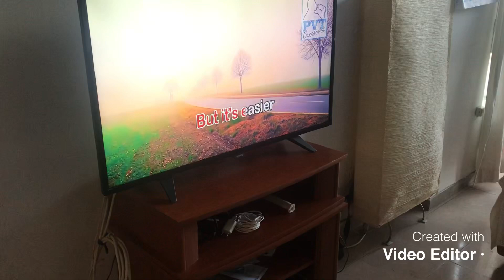Hair burning on birthday||be careful of to many candles on birthday